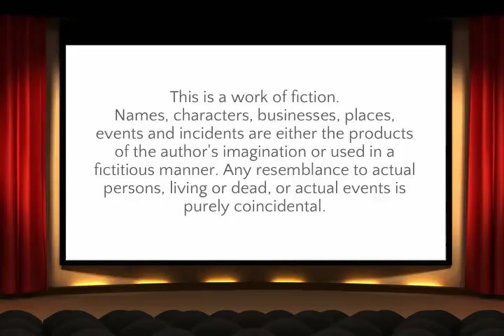ILHW Shabana's Tight Braid Making & Decorating her Thigh Length Braid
ILHW Rapunzel Shabana Tight Braid Making & Decorating her Thigh Length Extra Silky Braid...